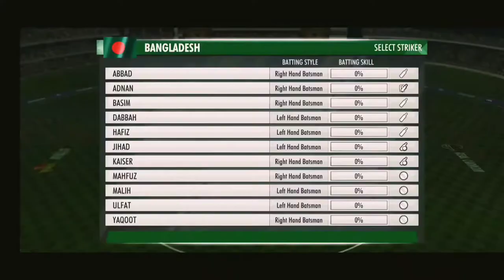Surprise! Wcc3 Full Review | Gameplay |Career Mode | HD Graphics | IPL 2020 | New UI & Commentary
My Facebook Page I'd Gaming